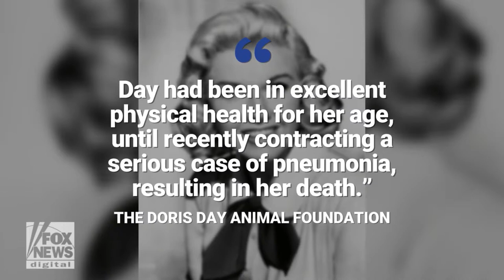Fox News Flash top headlines for May 13